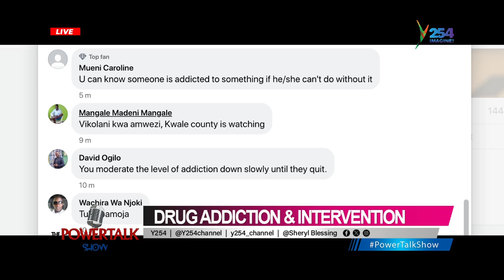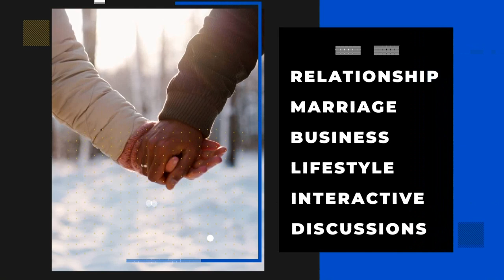PowerTalkShow | Drug addiction and intervention Part 2